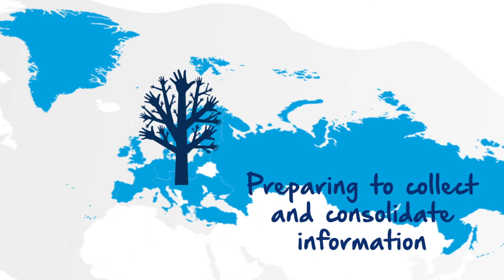HR Productions (Janssen) (Explainer video by MyeVideo)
At Janssen, we work with the world to improve the health of everyone in it.  We believe in collaboration, and in seeking the top minds in every field, from academia, to nonprofits, to government institutions, to biotech companies, and beyond.

Industry: Pharmaceuticals